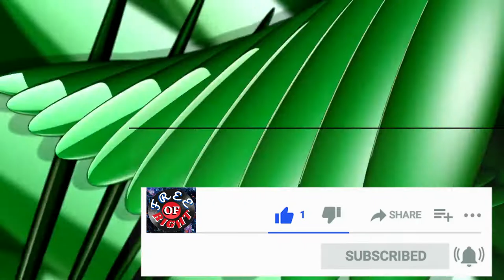Music Free of Right NO RULES A NEW LEAF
If you want to know how to earn money on YOUTUBE without making videos, just click the link and discover by yourself.

⚠️ With this music, you’re free to use this song in any of your YouTube videos with no RULES and you don't need to put any credits to your video [it's optional for you to put my link in your video's description]

When you are using this track and you'll help me to continue posting music with Free Of Right. The only thing that I ask you is to put this link in your description:

🎵 Track Info:

Title: Music Free of Right NO RULES A NEW LEAF

- Free of right
- Music free of right
- No copyright
- Music free for videos
- Download Music
- Music Free
- Free Music

to someone using the music without giving credit or selling the music.